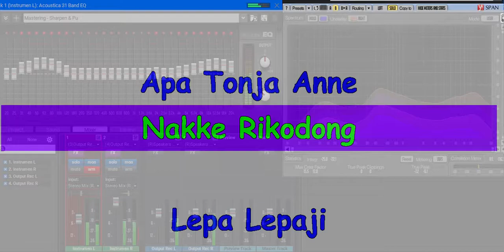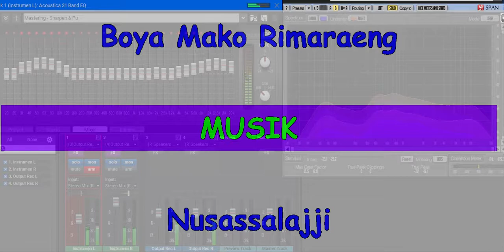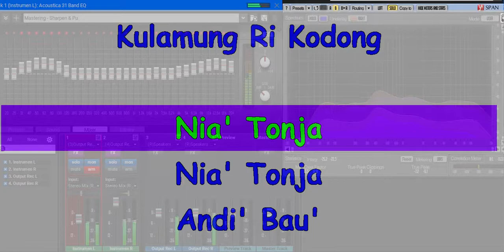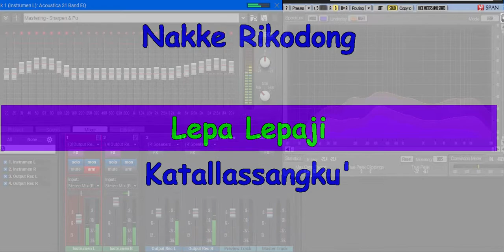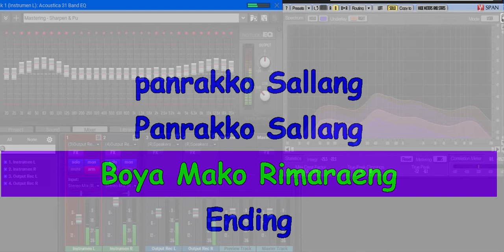ILYAS SYAFAR PAPPALIMBANG